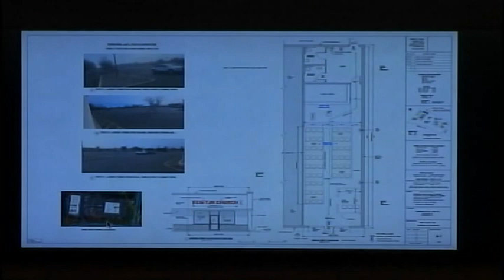Franklin Township NJ (Somerset County) March 21, 2024 Zoning Board of Adjustment Meeting